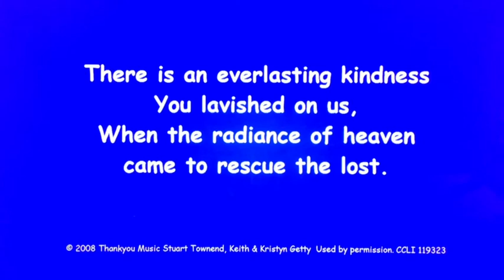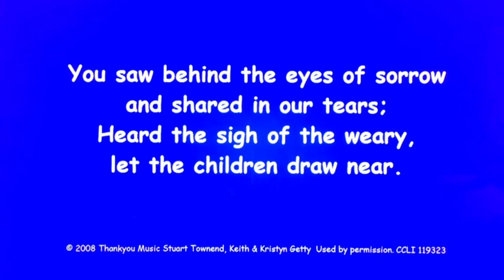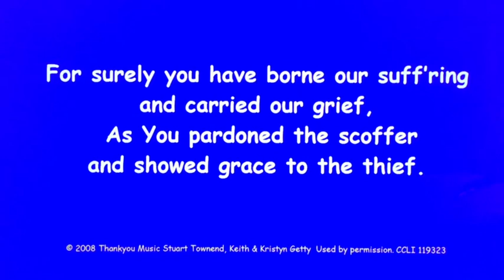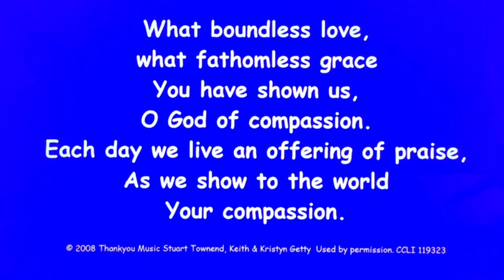HowJesus changed the world - Session 3